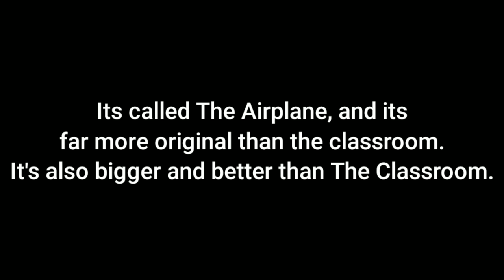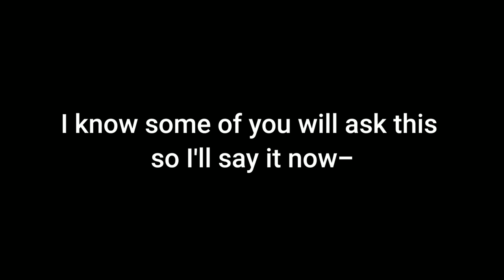Airplane Map! - My Second Custom Map - ROBLOX Piggy Build Mode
Story: You went to an airport and wanted to go on a lovely plane! On the plane, you sit down an d watch a movie, then you fall asleep. After waking up, you find that part of the plane is on fire, and you must find keys and enter restricted areas to escape the plane, as there is an evil pig chasing you.